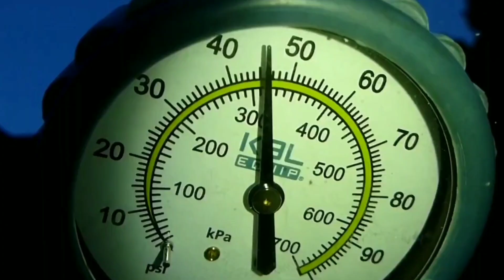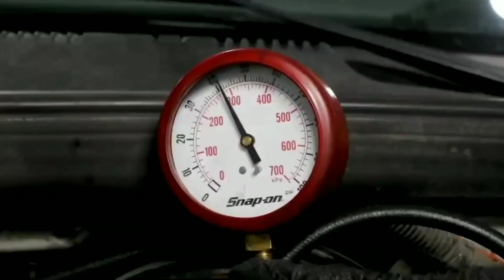Car Low and High Fuel Pressure Fully Explained/Causes of Low and High Fuel Pressure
engineering
car
car mechanic
car engine
engine
engine maintenance
car fuel pressure test
fuel pressure gauge
p0087 Peugeot
p008700
p0087 fuel rail system pressure too low
fuel pump relay
p0088 fuel rail system pressure too high
p0087 fuel code
psi company
problem solved
in hindi
in Urdu
fuel pump pressure test
p0087 Ford
p0087 Audi
p0087 Hyundai
fuel pump repair
p0088 Peugeot

Hello everyone welcome to my channel Technical Hatela.This time is time of technology, hack and tricks.I will tell you in very simple and easy way how house hold items, electrical items, machine works and how we can increase their durability.If you found any informative content at my channel then please do subscribe my channel.